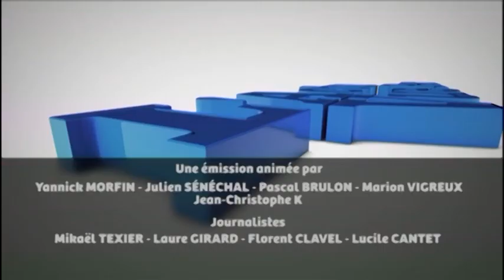L'Actu Vue Par les Entrepreneurs - Stéphane GALIBERT - Président du MEDEF Sarthe - 06/11/2014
Sites webs/blogs, copiez cette vidéo avec le bouton "Intégrer" !
 Les entrepreneurs de la région Sarthoise nous livrent une revue de presse de l'actualité départementale et nationale